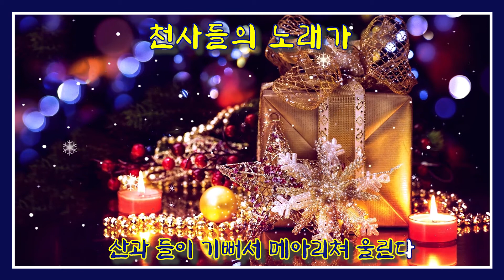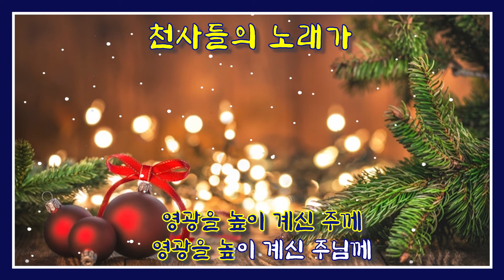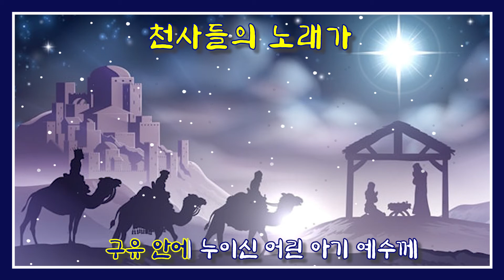천사들의 노래가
성탄 찬송 -125장 - 천사들의 노래가